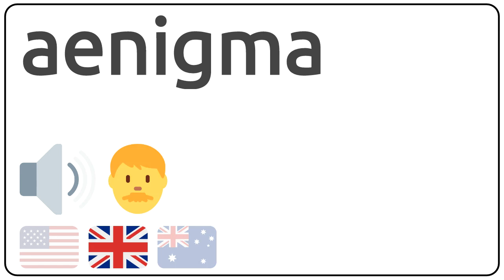How to pronounce aenigma in english?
How to pronunce aenigma in english
How to pronunce aenigma in american accent 🇺🇸?
How to pronunce aenigma in british accent 🇬🇧?
How to pronunce aenigma in australian accent 🇦🇺?

Como se dice aenigma en ingles?
Como se pronuncia aenigma en ingles?